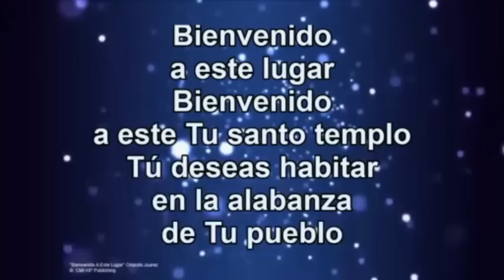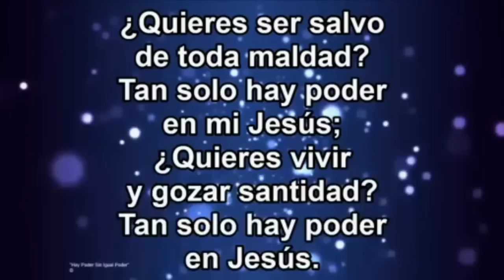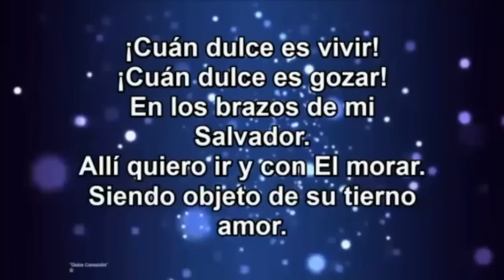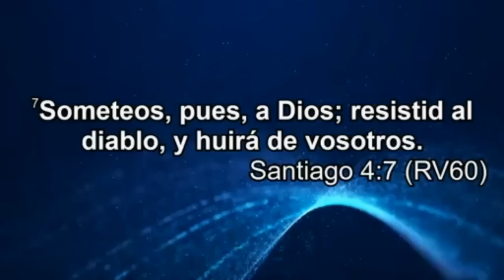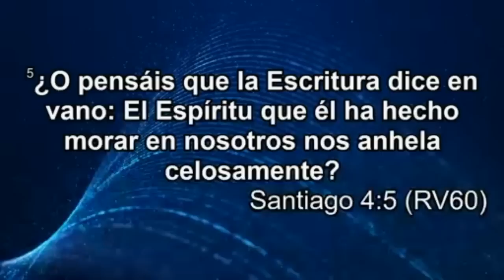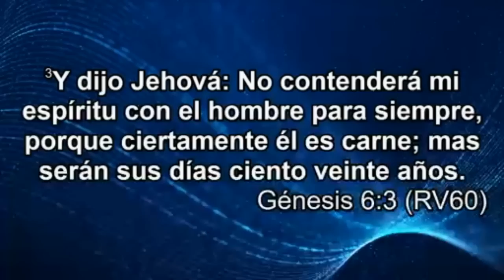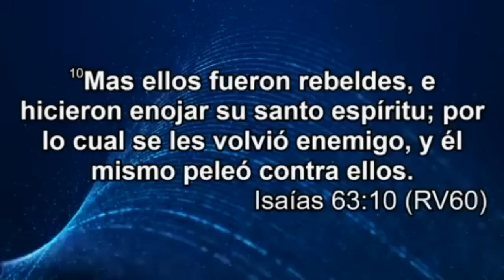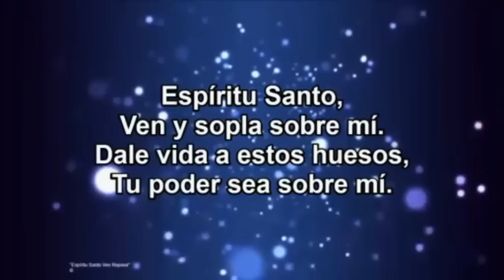¡ESPIRITU SANTO, NO TE VOY A RESISTIR!- Nahum Rosario- 19 de febrero de 2017